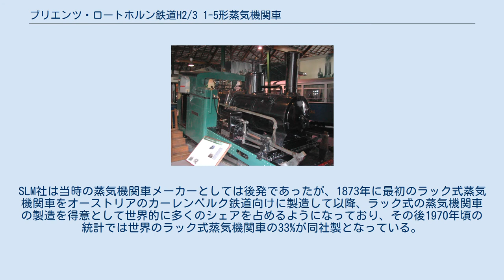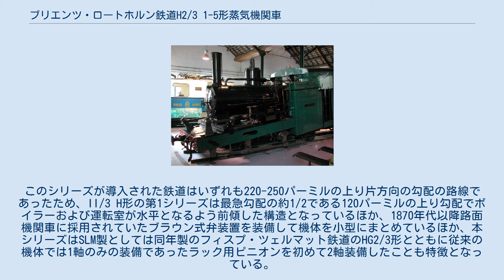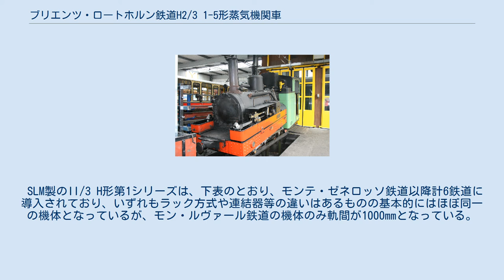ブリエンツ・ロートホルン鉄道H2/3 1-5形蒸気機関車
ブリエンツ・ロートホルン鉄道H2/3 1-5形蒸気機関車（ブリエンツ・ロートホルンてつどうH2/3 1-5がたじょうききかんしゃ）は、スイス中央部の私鉄であるブリエンツ・ロートホルン鉄道（Brienz Rothorn Bahn（BRB））で使用されている山岳鉄道用ラック式蒸気機関車である。
なお、本形式はスイスの古い形式称号に則ったII/3 H形の1I-4号機として製造されたものであるが、その後の称号改正によりH2/3 1-4形となり、後にH2/3 5号機および1II号機が増備されたものである。
 HG2/3 5号機、軌道は最急勾配250パーミル、機体は120パーミルの勾配で前傾している、2013年 HG2/3 5号機が推進する列車、本形式は客車1両のみを推進できる HG2/3形と同じく開業当時より使用されるオープン客車のC 12号車 保管されているH2/3 3号機、ボイラー横にシリンダを装備する、2008年 同じく保管されているH2/3 4号機、2006年 ブリエンツ・ロートホルン鉄道はスイス中央部ブリエンツ湖畔のブリエンツ駅から標高2350mのブリエンツ・ロートホルンの山頂近く、2244mのロートホルンクルム駅までを登る800mm軌間の登山鉄道として1892年に開業しており、蒸気機関車牽引の列車で運行されていた。
同鉄道は開業後利用者数が伸び悩んでおり、第一次世界大戦の影響により1914年に休止されているが、1931年6月13日には本格的に運行が再開され、スイスの鉄道としては数少ない非電化路線として現在に至るまで蒸気機関車およびディーゼル機関車による列車が運行されている。
 本形式はブリエンツ・ロートホルン鉄道が開業に際してII/3 H形の1I-4号機として4機を導入したSLM製のラック式蒸気機関車であり、その後の称号改正によりH2/3形の1I-4号機となっている。
SLM社は当時の蒸気機関車メーカーとしては後発であったが、1873年に最初のラック式蒸気機関車をオーストリアのカーレンベルク鉄道向けに製造して以降、ラック式の蒸気機関車の製造を得意として世界的に多くのシェアを占めるようになっており、その後1970年頃の統計では世界のラック式蒸気機関車の33%が同社製となっている。
同様にスイス国内においてもラック式の蒸気機関車はその多くがSLMで製造されていたが、同社の小型登山鉄道用蒸気機関車はある程度シリーズ化されており、本形式もSLMのII/3 H形の第1シリーズの1機種として製造されている。
このシリーズはラック式専用のもので、スイス南部のモンテ・ゼネロッソ鉄道のII/3 H形1-6号機として1890年に導入された機体をベースとして、スイスおよびフランスの計6鉄道に導入されており、ブリエンツ・ロートホルン鉄道ではこれらのうちヴェンゲルンアルプ鉄道の同型機であったH2/3 1-8形の1号機をH2/3 5号機として1912年に、モンテ・ゼネロッソ鉄道のH2/3 1I-7形の7号機（もとグリオン-ロシェ・ド・ネー鉄道H2/3 1I-6形の4号機）を1962年に譲受している。
このシリーズが導入された鉄道はいずれも220-250パーミルの上り片方向の勾配の路線であったため、II/3 H形の第1シリーズは最急勾配の約1/2である120パーミルの上り勾配でボイラーおよび運転室が水平となるよう前傾した構造となっているほか、1870年代以降路面機関車に採用されていたブラウン式弁装置を装備して機体を小型にまとめているほか、本シリーズはSLM製としては同年製のフィスプ・ツェルマット鉄道のHG2/3形とともに従来の機体では1軸のみの装備であったラック用ピニオンを初めて2軸装備したことも特徴となっている。
なお、それぞれの機番とSLM製番、製造年は下記のとおりである。
 SLM製のII/3 H形第1シリーズは、下表のとおり、モンテ・ゼネロッソ鉄道以降計6鉄道に導入されており、いずれもラック方式や連結器等の違いはあるものの基本的にはほぼ同一の機体となっているが、モン・ルヴァール鉄道の機体のみ軌間が1000mmとなっている。
なお、一部の鉄道間においては廃車となった機体の譲受が行われている。